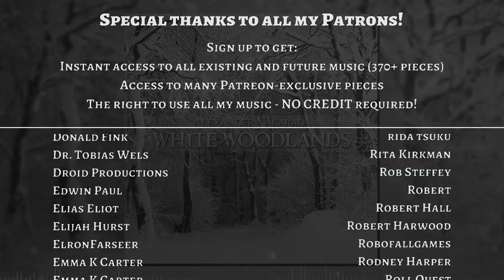Royalty Free Fantasy Piano Music - "White Woodlands" - Alexander Nakarada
Upbeat fantasy piano piece with a lot of harmonies and beautiful melodic elements.